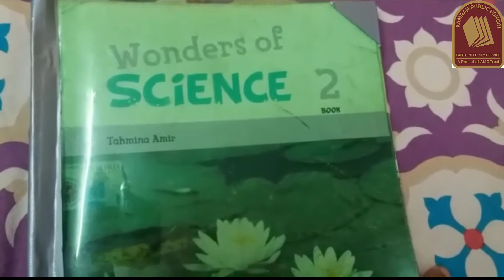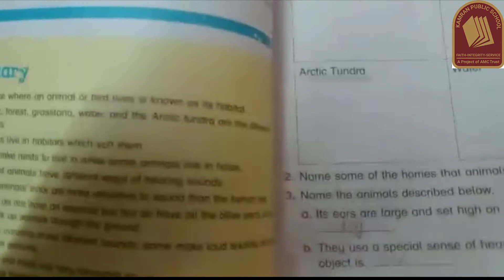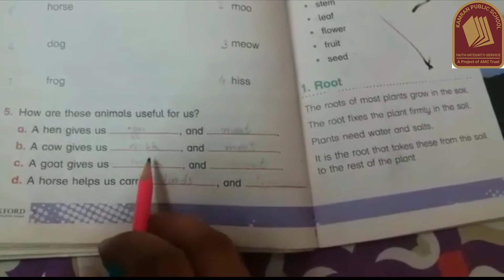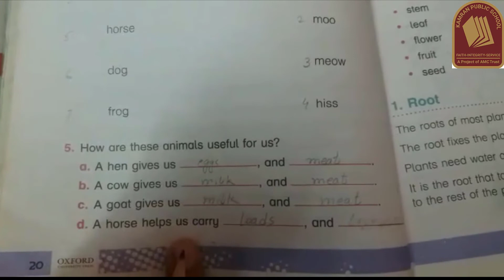Oxford Book Science Class II Unit 2 Lesson 11 KPS Learning Official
Video Title: Oxford Book Science Class II Unit 2 Lesson 11 KPS Learning Official